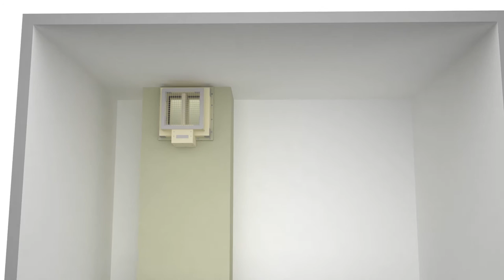EK90 smoke control damper, series EK92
Wildeboer Bauteile GmbH is now offering the newly designed, MA-classified series 92 of the EK90 smoke control damper with CE marking for all standard installation situations. The smoke control damper is therefore now certified for installation in flexible walls. The damper has also been successfully tested for use on and between smoke extraction ducts. With a minimum installation length of 350 mm, this solution is the shortest in the single-leaf smoke control damper sector, offering high flexibility to installers. The damper, which can still be opened after 25 minutes of fire exposure as required by the current Construction Products List, can also be used for air circulation.